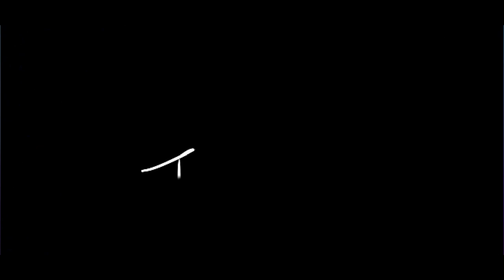Taurie’s Hilarious Hatch Escape – DBD Thrills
"In these fun and intense Dead by Daylight matches, I play as the new survivor Taurie Cain alongside two friends. From struggling to find that last generator to a nail-biting chase with The Huntress guarding the hatch, every moment was chaotic and hilarious! Watch as I make a daring leap for the hatch in a last-second attempt—did I make it?